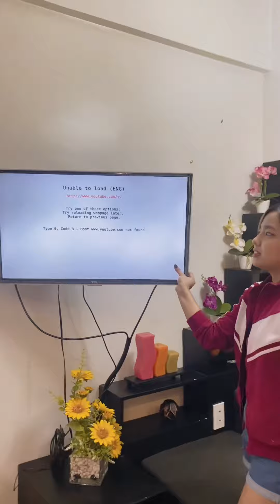Vlog #1: Condo Reveal & House Tour with Wingain